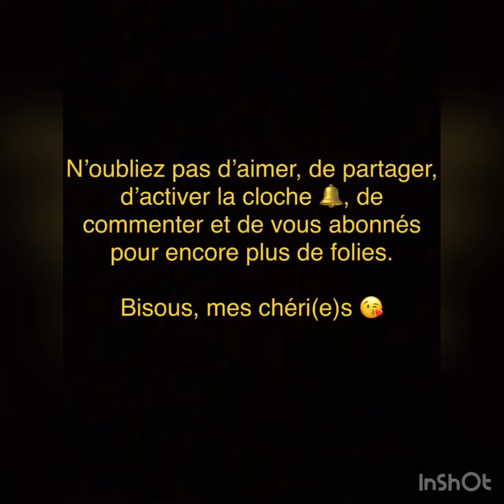Mon avis sur… Claudia. Le Prince Des Dragons 🐉